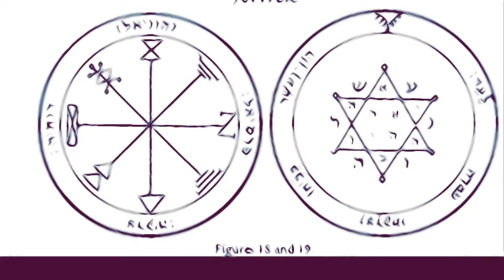THE FINAL FADE | FANTASY BOXING TOURNAMENT (INTRO1OF3) THE GAWDS, OPEN UP THE SKIES—🚒